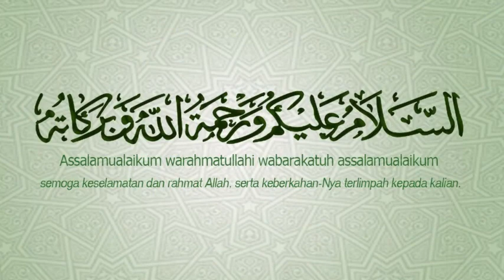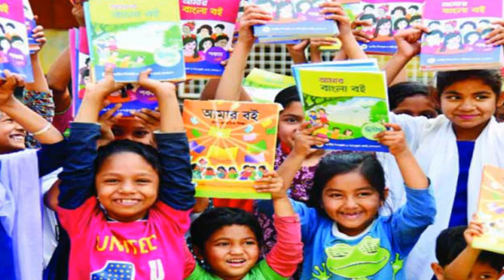Bangla news 18 February 2021 bd news 24 today breaking news SAFA Bangla tv